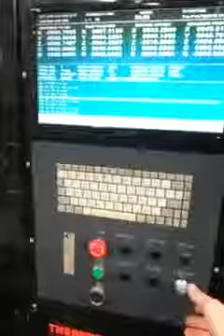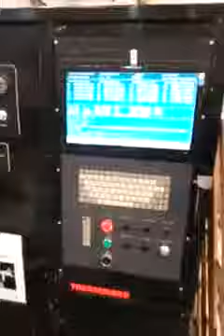#7796918 1995 Thermwood C67 CNC Router